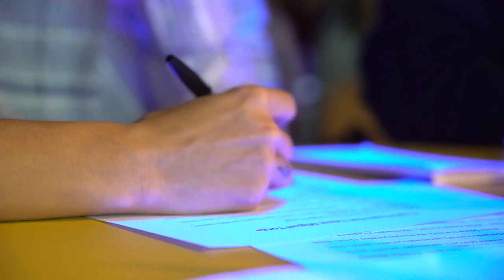Free Stock Footage